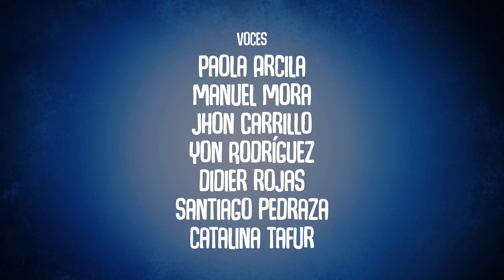¿Cómo conseguir un apartamento sin hacer nada? | Trineo.TV | Vida Pública show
MI GRAN HERENCIA | Así es cómo vivo en mi apartamento TOTALMENTE GRATIS | ¿Salgo de la Friendzone este año? Los leo en los comentarios.